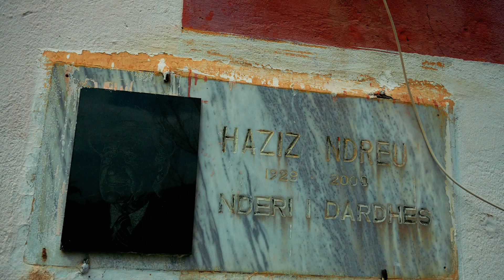Dibër, Zall-Dardhë (Fshatrat e Zall-Dardhës) (2021) - Domi Production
Sherbime profesionale me Kamera, Foto dhe DJ , Studio Ingjizimi (Audio)

Artist: Bledar Kaca